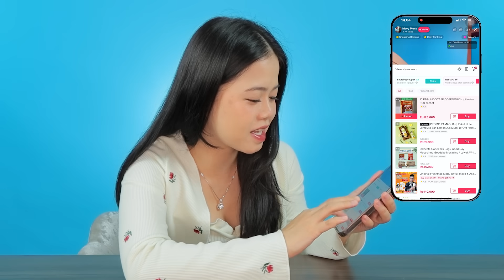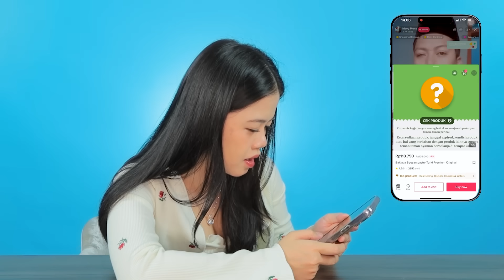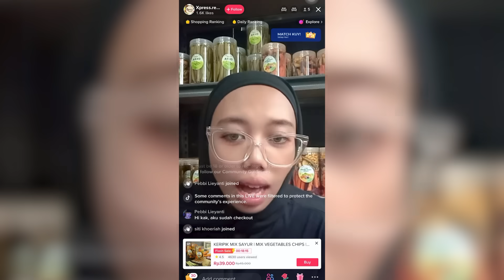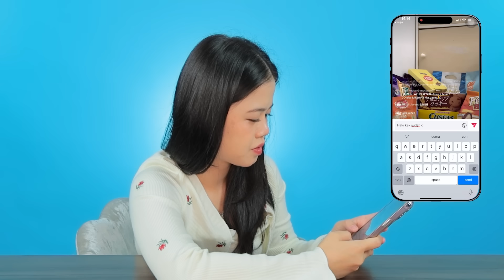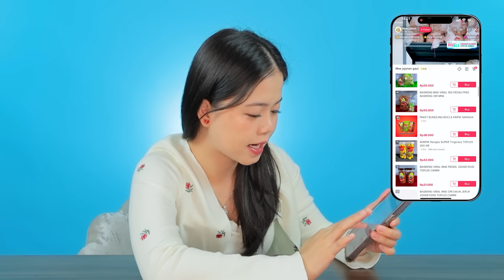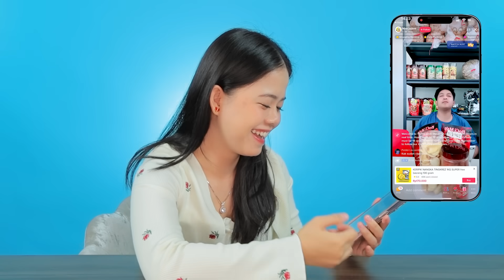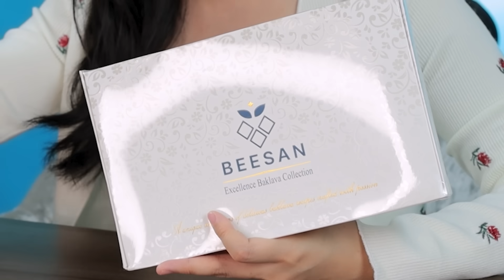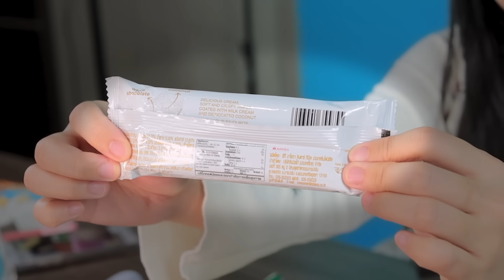BELI JUALAN LIVE TIKTOK YANG SEPI, PART 2!